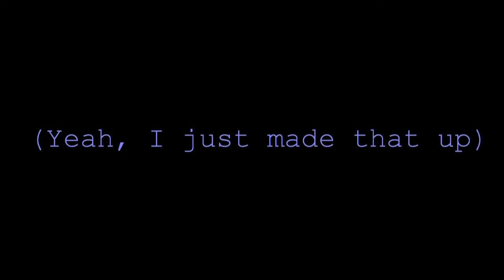ROGUE RELOADED Part 1: Dog Tricks 6 Months Old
Here are a few of Rogue's new tricks.  Or endorse smoking.  Or live in a smoking home.  And, no, it's not lit.
The title got a little cut off though.